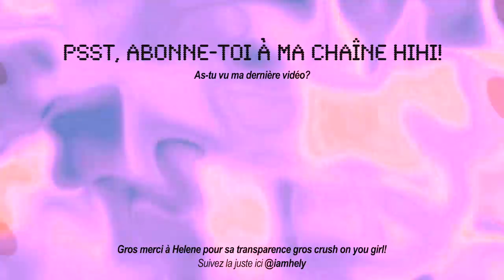HELENE BOUDREAU, la fille de l'UQAM, NOUS DIT TOUT!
Sans tabous, on jase des vraies affaires!

Je suis extrêmement contente d'avoir invité Helene sur ma chaîne Youtube, elle fait jaser pour toutes sortes de raisons et j'trouvais ça plus que nécessaire de jaser de tout ça avec elle en toute transparence.

L'important c'est de soulever des débats qui sont importants dans notre société aujourd'hui. On a parler de l'envers des chirurgies esthétiques, des dessous de OF, des standards de beauté, de ses controverses, d'argent et pleins d'autres sujets importants!

Dans la section commentaire sens toi LIBRE DE T'EXPRIMER j'veux des commentaires constructifs qui apporteront à la discussion!

Merci Helene pour ta transparence et ton ouverture d'esprit, méga gros crush on you girl!

Mes réseaux

J'vous aime, à bientôt hihi xxxxx